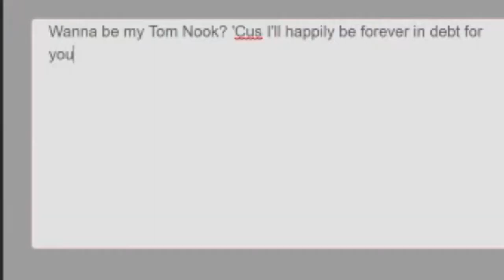Greatest AC:NH Pickup Line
The funniest momente,s jokes, fails, wins, trolls from Peppoli on YouTube and PeppoliLive on Twitch.

Peppoli clips has the best moments from Moshi Monsters, GTA V, Minecraft, Among Us, Twitch Fails, Bin Weevils, CLub Penguin, random Steam games and more!